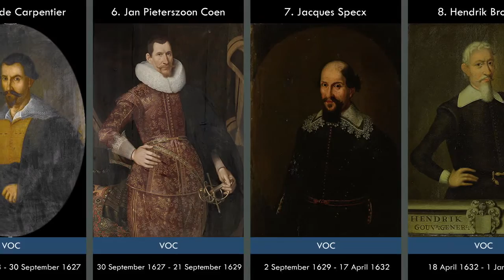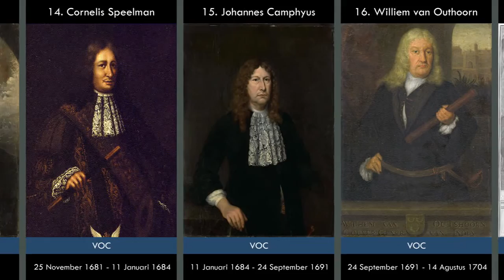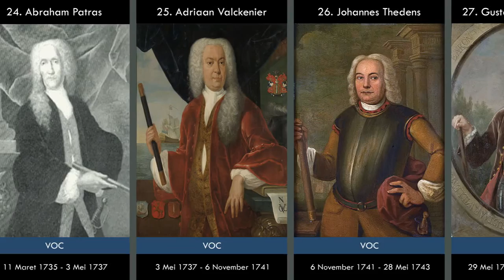Daftar Gubernur-Jenderal Hindia Belanda 🔫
Jabatan Gubernur-Jenderal (Belanda: Gouverneur-Generaal) adalah jabatan penguasa tertinggi dalam pemerintahan Hindia Belanda yang baru diadakan pada tahun 1691. Setelah bangkrutnya VOC pada tahun 1799, aset-aset VOC di Hindia Belanda diserahkan kepada pemerintahan Belanda, sehingga mulai saat itu seorang Gubernur Jenderal benar-benar menjadi wakil dari pemerintahan Belanda. Jabatan Gubernur Jenderal hanya ada di wilayah jajahan Belanda di Hindia Belanda.

Gubernur-Jenderal Hindia Belanda yang terakhir adalah Jhr A.W.L. Tjarda van Starkenborgh Stachouwer. Ia ditangkap oleh pasukan Jepang pada tahun 1942. Setelah dia, memang masih ada penguasa Hindia belanda, yaitu Hubertus Johannes van Mook, Louis Joseph Maria Beel, dan A.H.J. Lovink, tapi selain legitimasinya diragukan, nomenklaturnya berada di bawah gubernur jenderal.

Daftar berikut ini memuat nama-nama penguasa Hindia Belanda dari masa VOC, pemerintahan Kerajaan Belanda/Perancis, pemerintahan Kerajaan Inggris hingga masa pendudukan Kekaisaran Jepang, dan pengakuan kedaulatan Republik Indonesia. Pada masa VOC dan penjajahan pemerintahan Kerajaan Belanda, para penguasa ini biasanya memiliki gelar Gubernur-Jenderal. Pada masa kekuasaan pemerintahan Kerajaan Inggris (1811–1816), jabatan ini disebut Lieutenant-Governor ("Gubernur-Letnan").

Sumber: Wikipedia